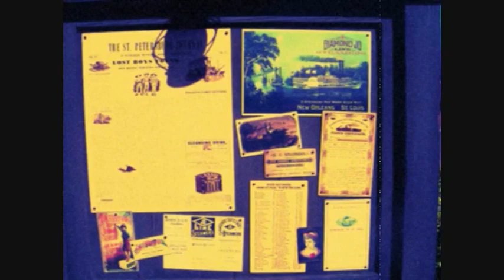VTS_01_1.VOB